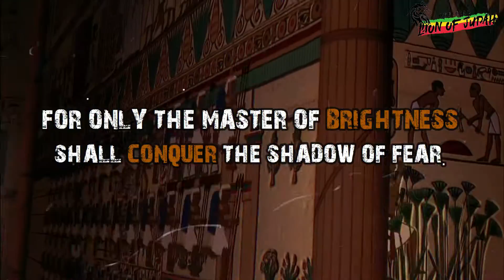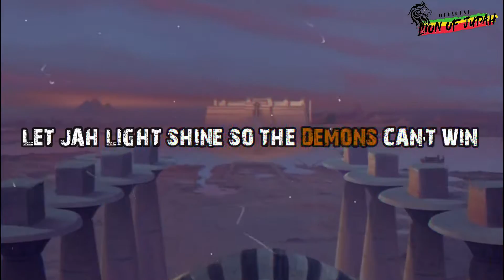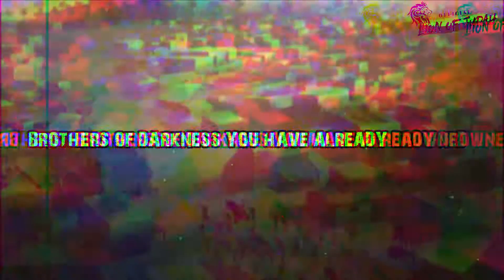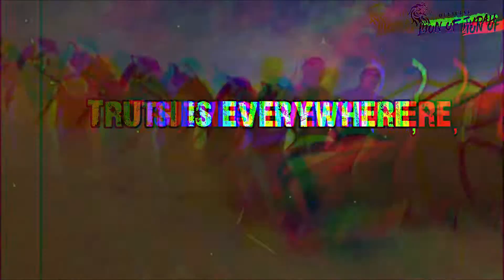LoJ - Zin Uru (Animated Lyric Music Video)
"Seek not the kingdom of shadows for evil will surely appear. Only the masters of brightness shall concur the shadows of fear. Kininigen"

In a world that has been taken over by darkness, the Lion of JudaH returns to destroy those whom JaH has given MORE than enough chances to do right. The evil that exists within MAN and WOMB-MAN is sometimes beyond comprehension for those with innocent minds, hearts and souls. The terror that is distributed by trusted leaders creates trauma beyond repair unless one decides to start the process of healing. As my great ancestor once said,

“The last of my words will be addressed to those heroes who might still be hidden in the world, those who are held prisoner, not by their evasions, but by their virtues and their desperate courage. My brothers in spirit, check on your virtues and on the nature of the enemies you’re serving. Your destroyers hold you by means of your endurance, your generosity, your innocence, your love—the endurance that carries their burdens—the generosity that responds to their cries of despair—the innocence that is unable to conceive of their evil and gives them the benefit of every doubt, refusing to condemn them without understanding and incapable of understanding such motives as theirs—the love, your love of life, which makes you believe that they are men and that they love it, too. But the world of today is the world they wanted; life is the object of their hatred. Leave them to the death they worship. In the name of your magnificent devotion to this earth, leave them, don’t exhaust the greatness of your soul on achieving the triumph of the evil of theirs. Do you hear me … my love?

    “In the name of the best within you, do not sacrifice this word to those who are its worst. In the name of the values that keep you alive, do not let your vision of man be distorted by the ugly, the cowardly, the mindless in those who have never achieved his title. Do not lose your knowledge that man’s proper estate is an upright posture, an intransigent mind and a step that travels unlimited roads. Do not let your fire go out, spark by irreplaceable spark, in the hopeless swamps of the approximate, the not-quite, the not-yet, the not-at-all. Do not let the hero in your soul perish, in lonely frustration for the life you deserved, but have never been able to reach. Check your road and the nature of your battle. The world you desired can be won, it exists, it is real, it is possible, it’s yours.

    But to win it requires your total dedication and a total break with the world of your past, with the doctrine that man is a sacrificial animal who exists for the pleasure of others. Fight for the value of your person. Fight for the virtue of your pride. Fight for the essence of that which is man: for his sovereign rational mind. Fight with the radiant certainty and the absolute rectitude of knowing that yours is the Morality of Life and that yours is the battle for any achievement, any value, any grandeur, any goodness, any joy that has ever existed on this earth."

    “You will win when you are ready to pronounce the oath I have taken at the start of my battle—and for those who wish to know the day of my return, I shall now repeat it to the hearing of the world:

    I swear—by my life and my love of it—that I will never live for the sake of another man, nor ask another man to live for mine.” - John Galt

Album Art - Rohshan Art
Music Video Animation - Usmantahir00 - Fiverr
Riddim - Alann Ulises
Mix and Master - GioVanniRimz
Lyrics - Keegan Galt
Vocals - Official Lion of JudaH